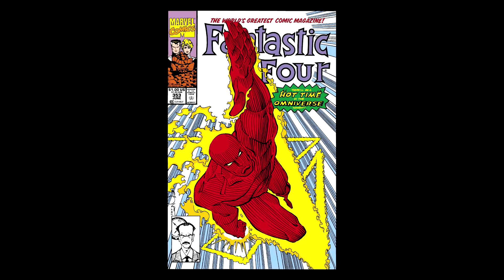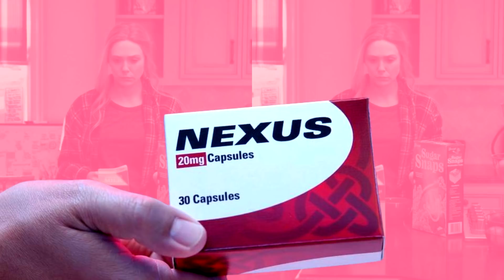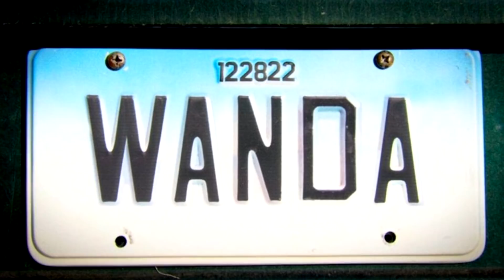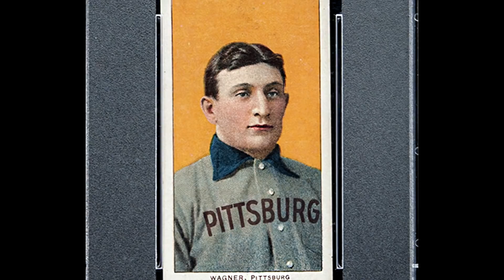LOKI CAPITULO 1: TODO lo que NO VISTE | Análisis Completo | Easter eggs, detalles, referencias y más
En este video van a descubrir un análisis completo del capítulo 1 de LOKI, incluyendo referencias a películas pasadas, detalles oculltos, easter eggs de cómics de Marvel e incluso curiosidades a objetos y casos rarísimos de nuestra historia real. Desde el cameo especial de Stan Lee, hasta una gema invaluable que quizás te perdiste (no, no hablamos de las gemas del infinito en el cajón).

TABLA DE TIEMPOS

00:00 INTRODUCCION
00:35 El Cómic que influencia la historia principal de la serie
01:25 Orígenes de la TVA
01:54 Inicio del capítulo y referencia a Iron Man
02:40 El reseteo de las líneas temporales paralelas
03:21 Detalles Ocultos dentro de la TVA
04:15 La referencia a los Teletubbies
04:50 El Aura temporal y su importancia
05:24 El video de Miss Minutes, los Nexus y Secret Wars
06:42 Mobius, las versiones de Loki y NO ES MEPHISTO
08:05 El personaje de Gugu Mbatha Raw y Kang el Conquistador
09:10 Mobius Loki y la música en una escena clave de Avengers
09:27 La influencia de Mad Men
09:47 ¿Qué es la bebida Josta?
10:13 Cameo de Ellie de The Last of Us y momento DB Cooper
11:05 Las Gemas del Infinito y la Gema oculta del Baseball
12:05 La gran escena de Tom Hiddleston
12:40 El Final y despedida